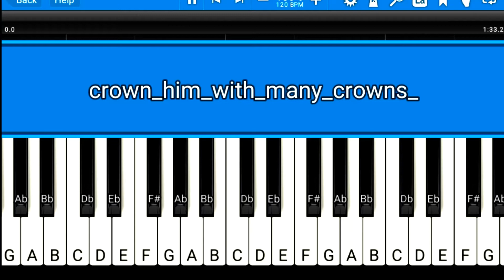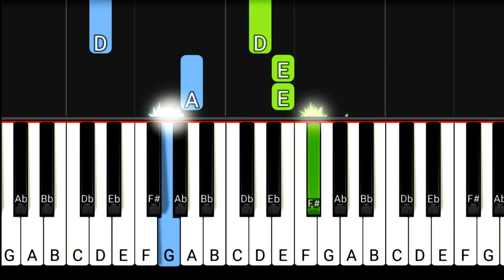Crown Him With Many Crowns | Easy Piano Tutorial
pianonotes Crown Him With Many Crowns | Easy Piano Tutorial | PIANO NOTES